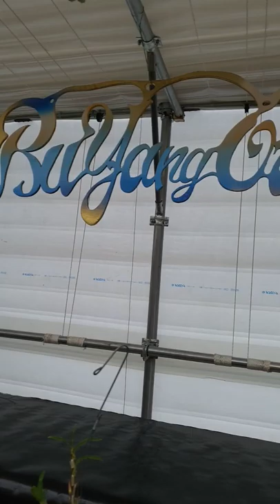부양에 봄소식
3월에 부양란농원 꽃 축제행사 미리 봅니다